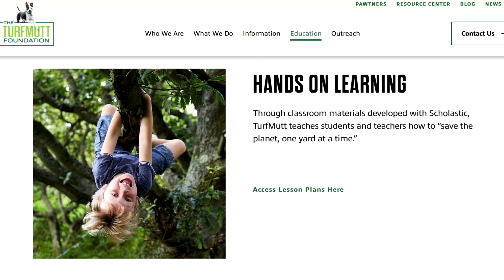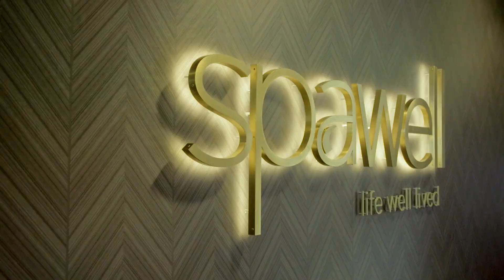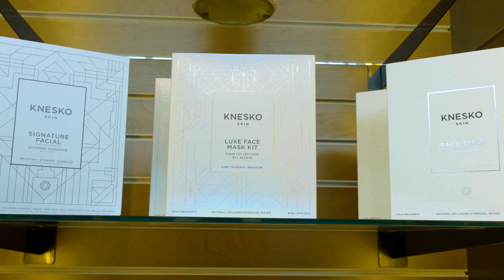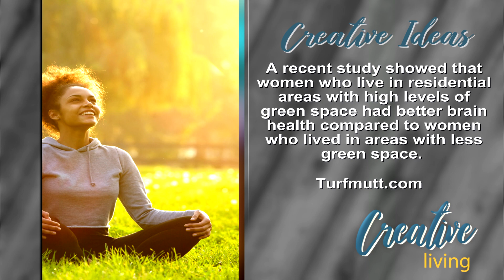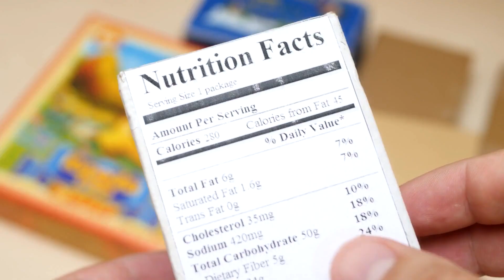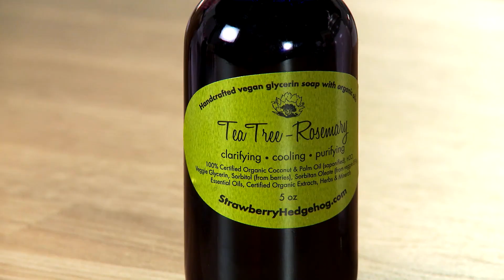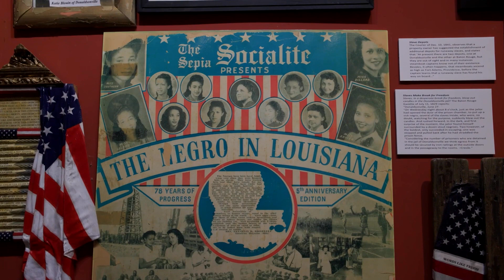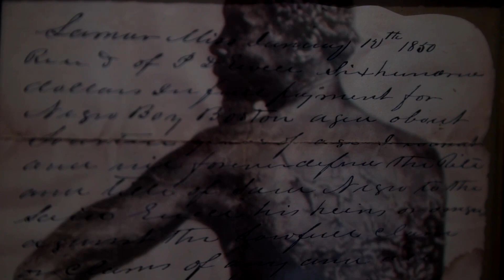Goodbye Winter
We say goodbye to winter as we help you prepare for your spring lawns and outdoor spaces. We get tips to lower your grocery bill, ways to make your own cleaning products, and a trip to Tucson for a spa experience.

Creative Living Ep67